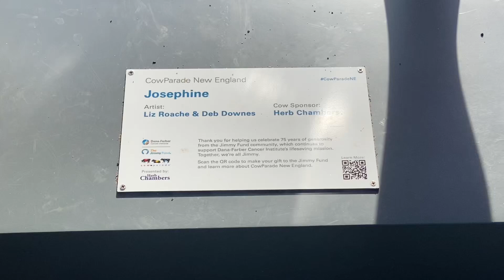Boston, MA! - The Jimmy Fund Cow Parade!